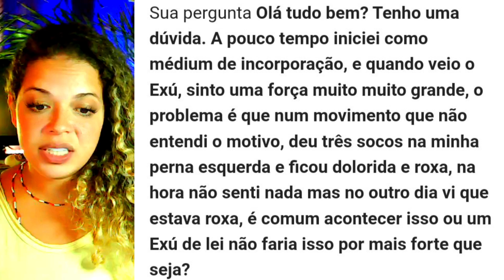#2320 Exu pode machucar o Médium?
Ajude na manutenção do nosso terreiro em Itanhaém
Rua Gino Arduini, 404 Umuarama Itanhaém SP
Giras aos domingos as 17 horas